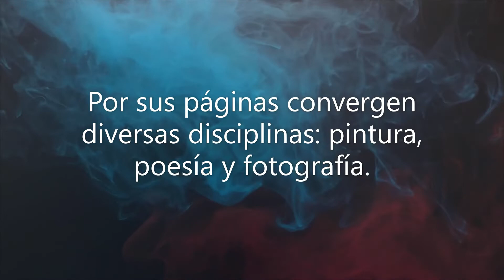Acrobesía (Booktrailer).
¿Qué es Acrobesía?
Es un trampantojo, como las piedras de Andoni. Bajo la apariencia de un libro corriente, esta obra de arte aspira a convertirse en un referente artístico y cultural. Por sus páginas convergen diversas disciplinas: pintura, poesía y fotografía. Además, los lectores podrán disfrutar de una multitud de textos que versan desde el análisis introspectivo de las emociones y sentimientos, el existencialismo, el paso del tiempo y la nostalgia hasta el empoderamiento.
Todo al son de una misma melodía: Acrobesía.